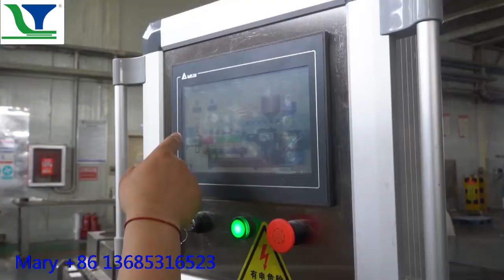FT75 Extruder for ring shape snacks cheerios machine breakfast cereal processing plant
FT75 Extruder for ring shape snacks
cheerios machine  breakfast cereal processing plant
Breakfast cereal making machine cheerios production plat
Froot loops ring shape breakfast cereal snacks extruder machine
puff snack machine
puff machine
corn puff machine
corn puff making machine
puff making machine
corn puff extruder
puff making machine price
corn puff extruder machine for sale
puff extruder machine
puff machine price list
corn puff extruder machine
veg puff making machine price
rice puff machine